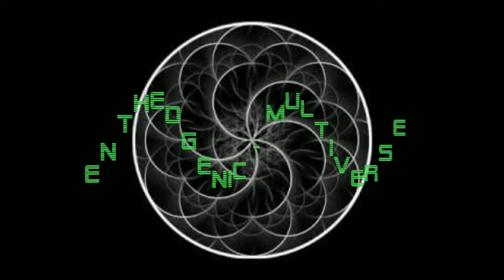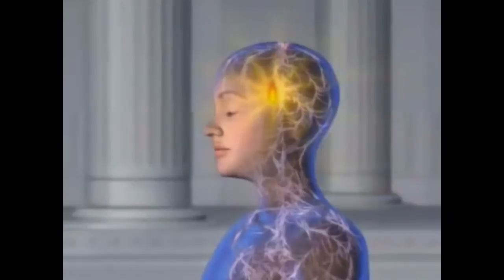Entheogenic - Multiverse (Dimensional Travel)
Visual Learning Entertainment.

Song - Multiverse by Entheogenic

Visuals from -